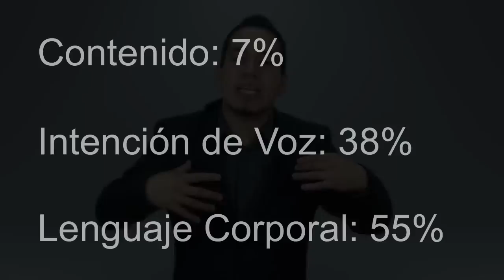Comunicación NO Verbal Lenguaje Corporal - Podcast #9 - Victor Toscano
Comunicación NO Verbal y Lenguaje Corporal - PODCAST #9 - por Victor Toscano

¿Sabías que puedes detectar cuando alguien te está mintiendo? Tu lenguaje corporal dice más que tus palabras... En este video te enseñaré cómo usar correctamente tu lenguaje NO verbal.

Te invito a seguirme en Facebook, Twitter y en Youtube...

Cada semana estaré publicando un nuevo video como este, donde te invito a reflexionar un poco sobre lo que estás haciendo con tu vida y como mejorarla de alguna manera en los diferentes aspectos que determinan tu Éxito.

el lenguaje corporal,
lenguaje verbal y no verbal,
comunicacion no verbal,
comunicacion no oral,
expresion corporal,
comunicacion no verbal lenguaje corporal,
los gestos corporales,
como detectar mentiras